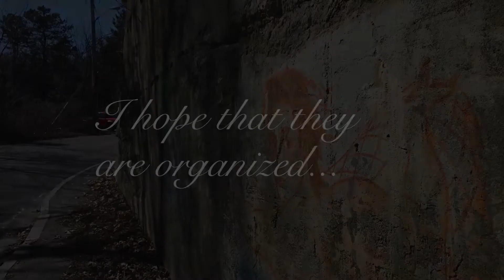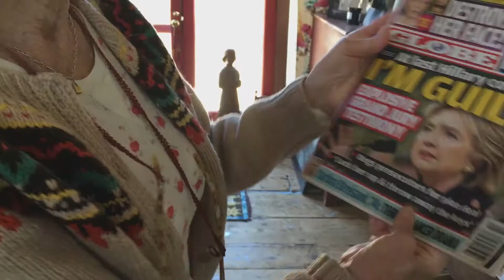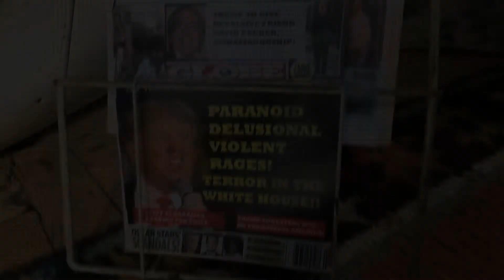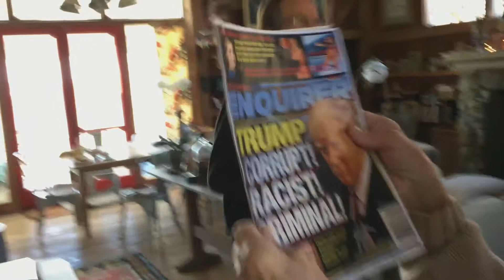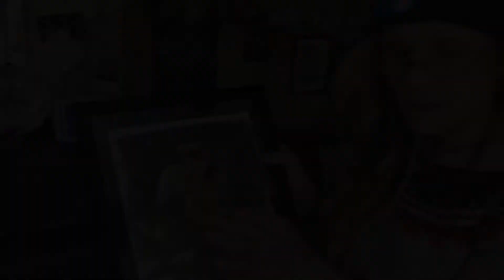100 Days of Anger & Angels: Edith Vonnegut Responds to Trump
After President Trump's inauguration in 2017, artist Edith Vonnegut, outraged, embarked on a creative frenzy of artistic works, one a day, for the first 100 days (except on the days that the new president was playing golf), with a few pranks along the way. This is her story.